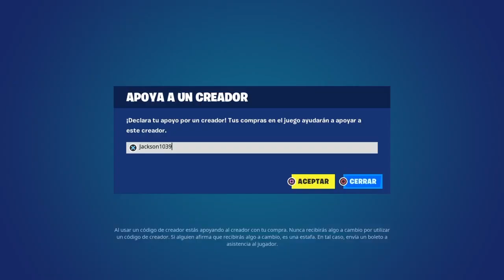Baile GOATED | 1 HORA | Fortnite (Serie de Ídolos)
Nuevo BAILE "GOATED" de Fortnite

Código "Jackson1039" en la tienda de Fortnite!